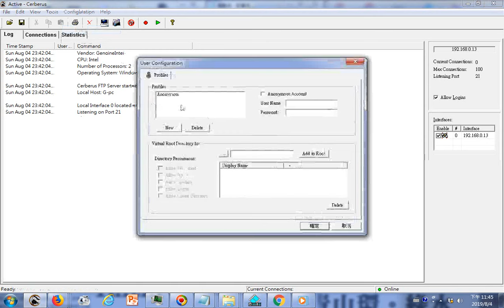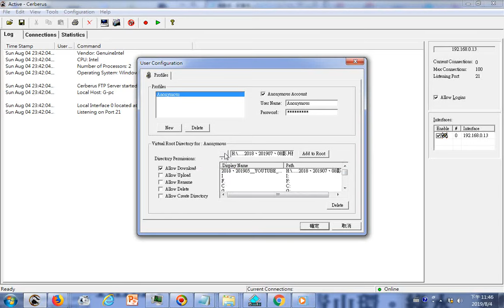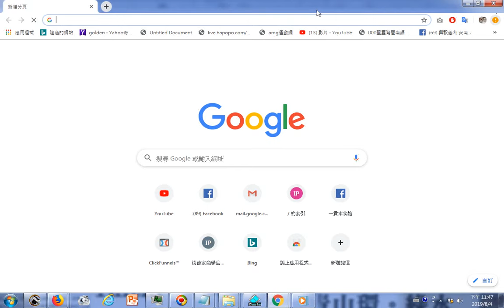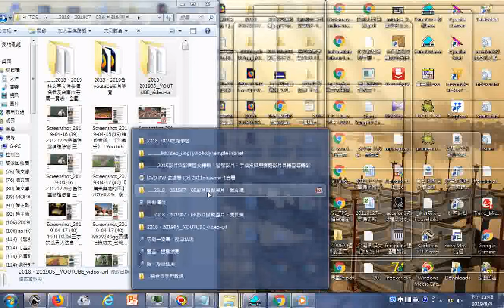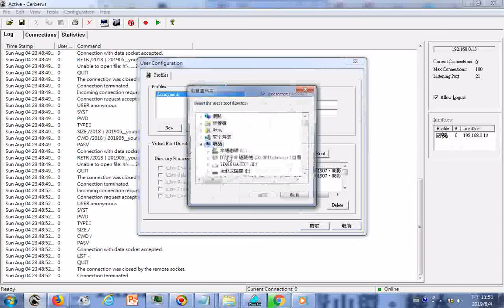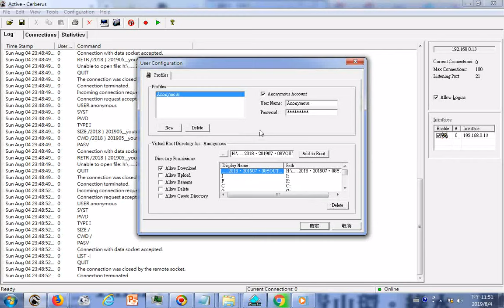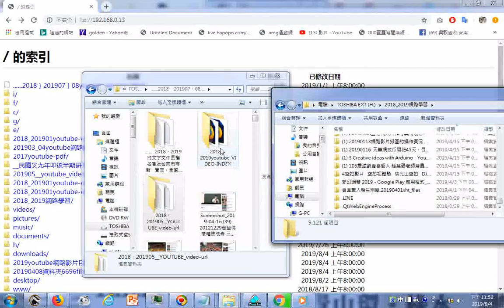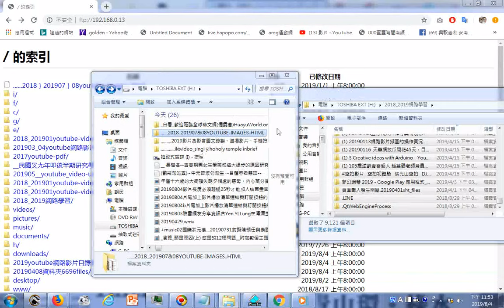20190429INDEX網路影片目錄製作操作實況錄影01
2018_2019YOUTUBE-HTML網路影片片名目錄在雲端硬碟的網址
2019從擷取的圖片得知Youtube網路影片片名目錄(可用手機語音助理說:OK GOOGLE 請開啟影片. (片名前半...))(操作方法是先長按手機螢幕正下方中間的圓形按鈕)